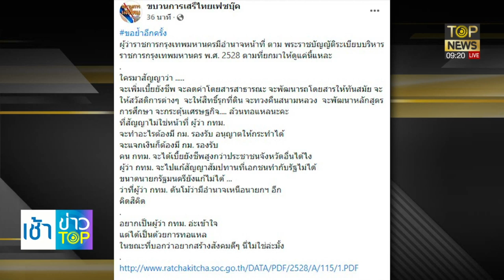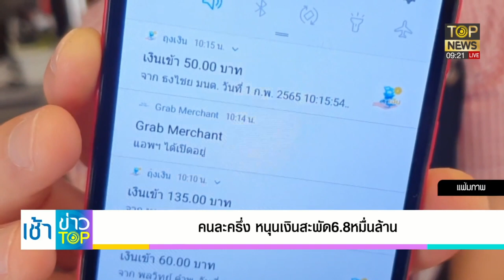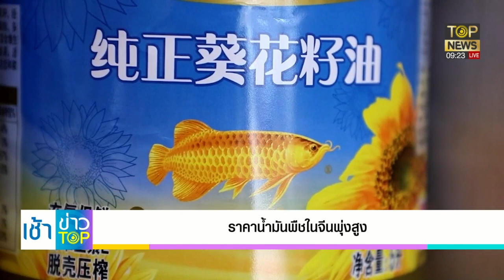ศรีสุวรรณ จี้กรมทางหลวงเอาผิดประวิตร-พปชร. เหตุติดป้ายไม่ขออนุญาต | เช้าข่าว TOP | ช่วง 2 | TOP NEWS